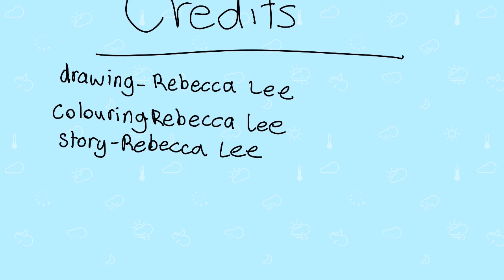The Happy Among Us Story by Rebecca at Byte Camp - 2D Tablet Animation - Spring Break 2022!